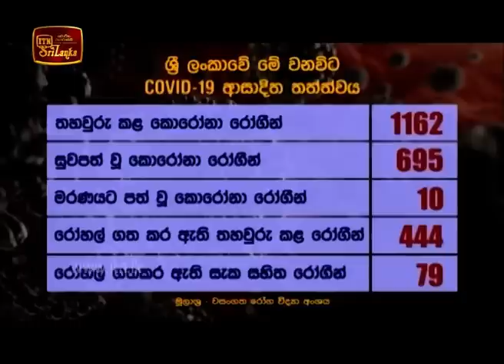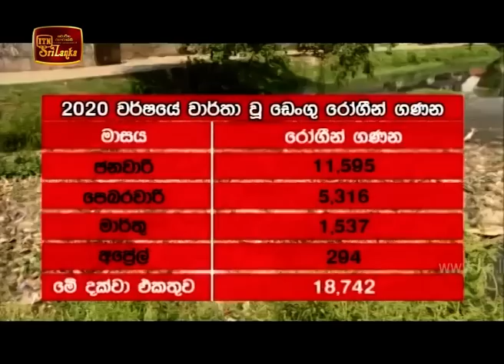ITN News 2020-05-25 | 06.30 PM